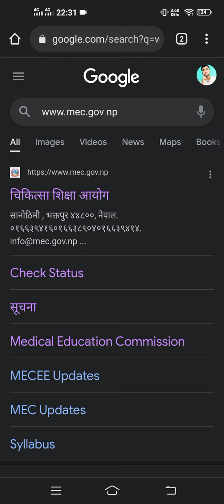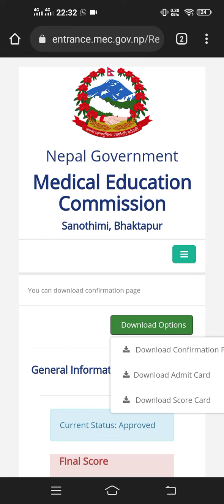How to Check Final Score & Rank in Cee 2022 Result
Your Friend,
Brother,
          & mentor

1.Megha Objective physics

2.Concept of Physics

3.JPNP Objective Chemistry

👉Buy
1.Study table
3.Stop watch
6.Marker's Ink

1.My Running shoe
2.My cycle
3.My running vest
4.My running half paint
5.My all time favorite book
6.My Favorite pen
7.My Headphone
8.Honey with lemon tea

Be connected